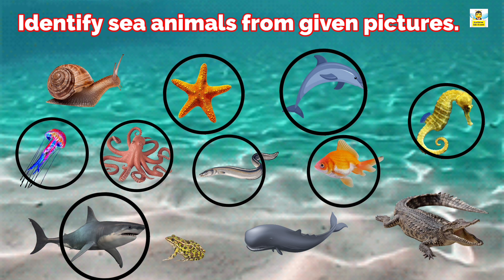Water animals//sea animals//animals live on land and water//Aquatic animals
Learn about different types of water animals.
sea animals
Animals live both on land and water.
Some animals live in water are called sea animals.
Animals live in salt water like sea or ocean are called sea animals.
Such animals are whale,dolphin, eel,fish,octopus, jelly fish, star fish, shark and crab.
some animals live in fresh water like rivers, lakes and ponds.
such animals are alligator, crocodile, snail and frog.
Watch the video and learn some more things about water animals.
Happy Learning:)
Visit Bumblebee kids channel:UCJdcS4myyZoNsndnESZJMFQ